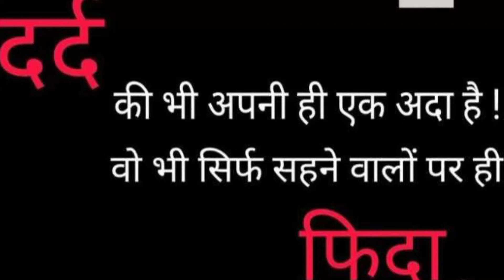February 9, 2022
भारत में रहने वाला हूं भारत की गाथा गाता हूं